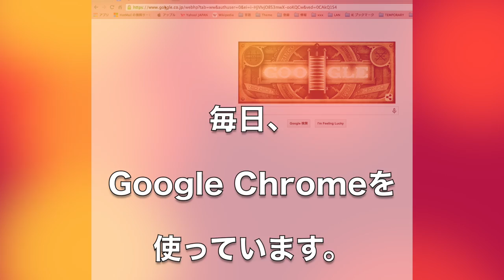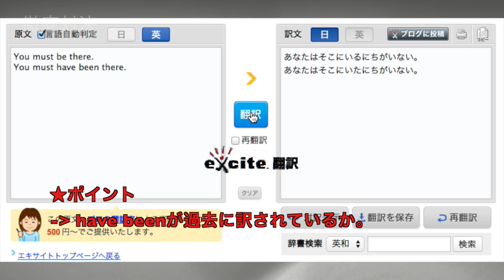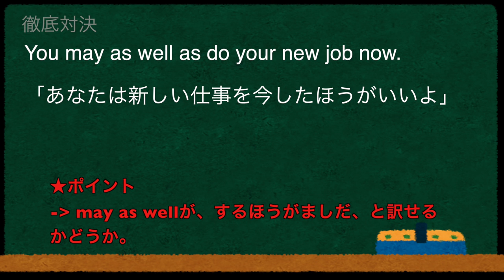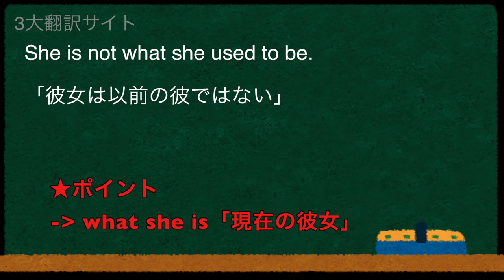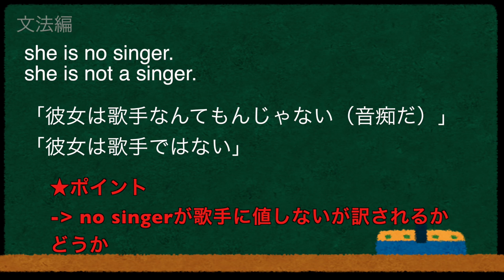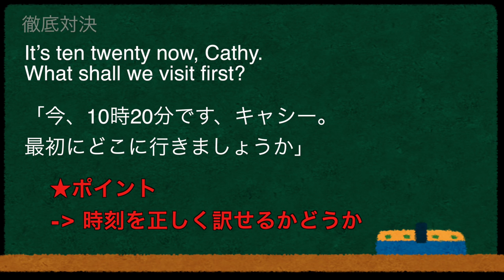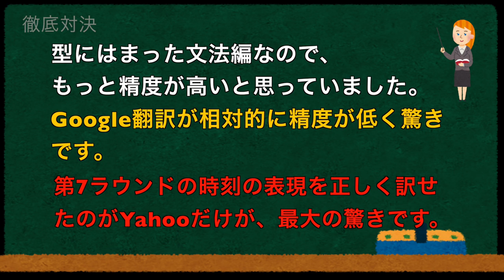翻訳サイト対決 大手3社 Google Yahoo excite 各社翻訳 どれが良い （文法編）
毎日、Google Chromeを
使っています。

それに伴い、翻訳サイトも
Google翻訳が多いのですが、
翻訳結果が、「何これ？」と
思うのもよくあります。

そこで、Google、Yahoo、exciteの
各翻訳サイトで、
どのくらい翻訳の差があるのか
実験しました。

今回は、文法がどのくらい正しく
翻訳できるのかが、
ポイントです。

動画管理番号
 【 hHXQWgJfGB040h4 】